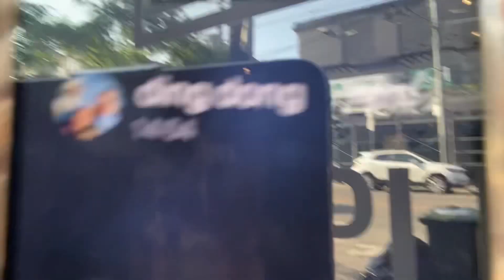MICO TORONTO CONCERT VLOG!!!🎵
Hey guys!!! 👋👋👋It’s a little late but I had the best time at Mico’s Toronto concert!!! It was so amazing meet Mico! Love his personality❤️ I loved seeing Koven play as always🎵

//🕑TIMESTAMPS
0:00 Intro
4:22 Meeting Mico
5:17 Koven Wei
7:36 Ethan Low
8:53 Mico
18:38 Outro

//🎵MUSIC
- Koven Wei
- Ethan Low
- Mico

//🎬EDITING
- InShot